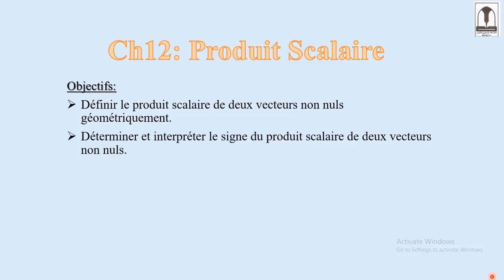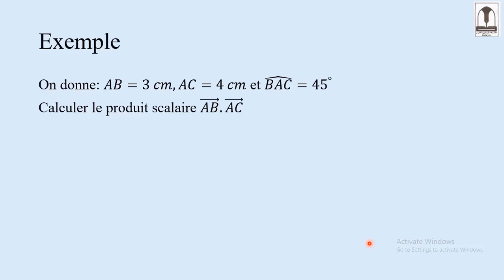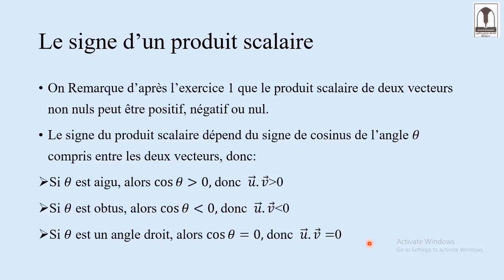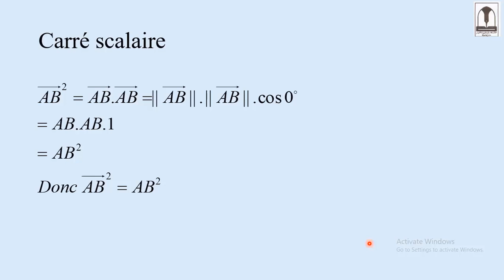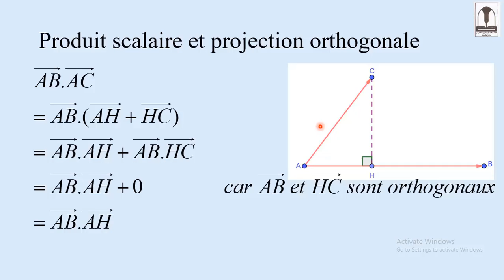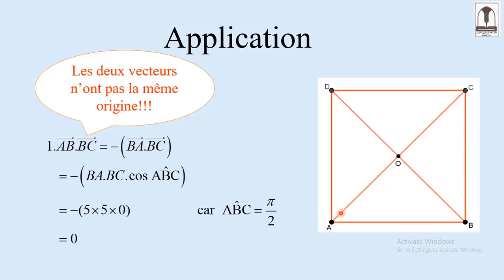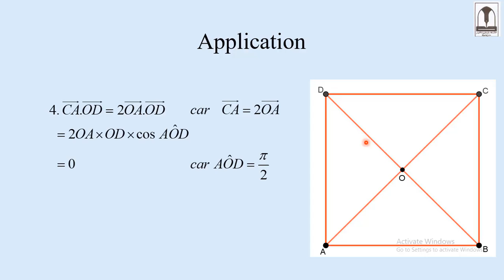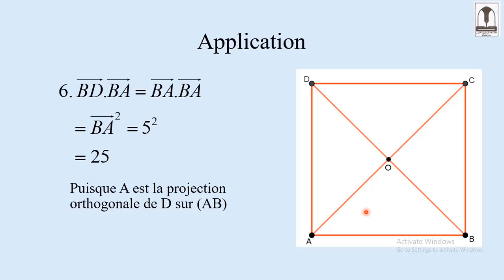Gr10 fr Math ProduitScalaireGeom Partie1 19 20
Gr10

fr Math ProduitScalaireGeom Partie1 - Kodoss Assaad

Ecoles Al Mahdi - 2019/2020